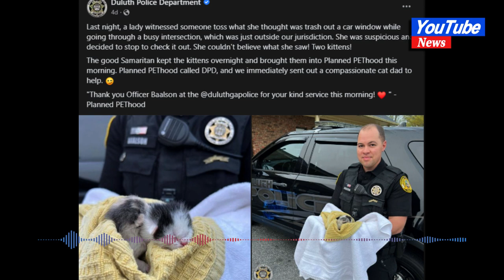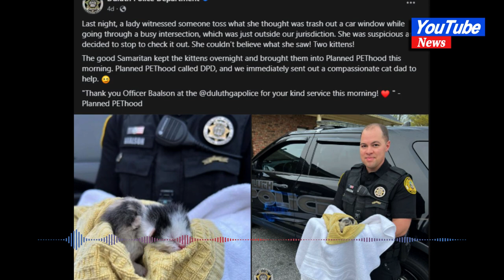Driver stops to check ‘trash’ thrown out window in Georgia. It was anything but garbage#news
Driver stops to check ‘trash’ thrown out window in Georgia. It was anything but garbage

A woman was driving through a busy Georgia intersection when a driver in front of her threw what appeared to be trash out of their window.

The woman was suspicious, so she pulled over and checked out the garbage. And it’s a good thing she did the “trash” was actually two kittens, according to an April 5 Facebook post from the Duluth Police Department.

After finding the kittens, the woman kept them at her house overnight, police said. The next morning, she called Planned PEThood, which contacted police.
People shared their support for the kittens on Facebook.

“Who does such a thing! Thank goodness that kind lady stopped to check what was tossed out,” one person commented.

“Whoever did that deserves..fill in the blank with something karmic,” another person said.

“This so upsetting, cruel and heartless person that did this,” another person posted. “Thanks much to the lady that stopped to help, the pet rescue and the police Officer! I hope they find good homes!”

Duluth is about 30 miles northeast of Atlanta.

‘Rustling’ leads to furry and cute  discovery in plane at NC aviation museum

Kitten wandering around with its head stuck in jar is rescued  and gets fitting name

Rescued bobcat kitten refused to move from Arizona backyard.‘Something was wrong’